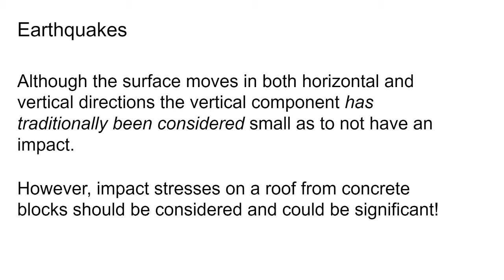Solar Pro Slide 30 - Earthquakes